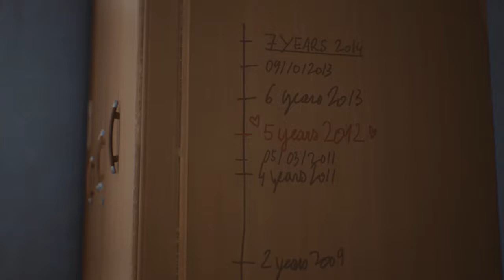THE AWESOME ADVENTURES OF CAPTAIN SPIRIT | Cutscenes | 057